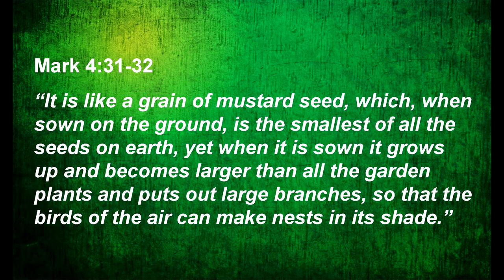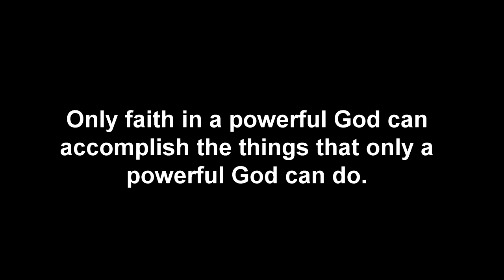Mustard Seed Faith - Walden Devotional #9